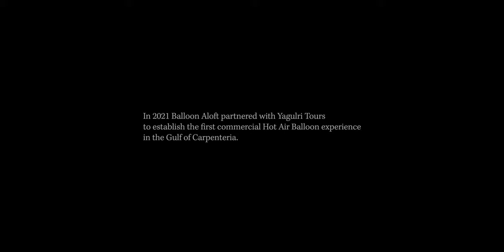Moungibi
Moungibi is a short film showcasing Hot Air Ballooning in the Gulf of Carpenteria.

After a successful series of location scouting flights in 2020 Balloon Aloft returned in 2021 to establish the first Commercial Hot Air Ballooning operation in the Gulf of Carpeteria. Partnering with Yagulri Tours and the local Gangalidda-Garawa people, it's the first operation of it's kind, showcasing some of the most unique landscapes that Australia has to offer.

CREDITS

Cinematographer, Director & Editor: Ain Raadik
Narration: Frank Amini
Music Licensing: Music Vine

Special thanks to:
Balloon Aloft, Yagulri Tours and everyone else that helped out on this project.